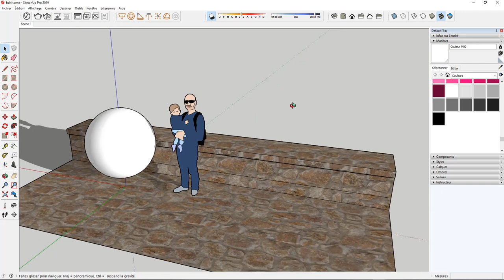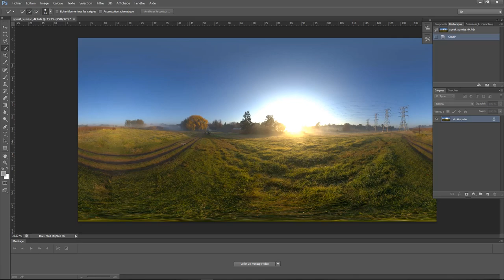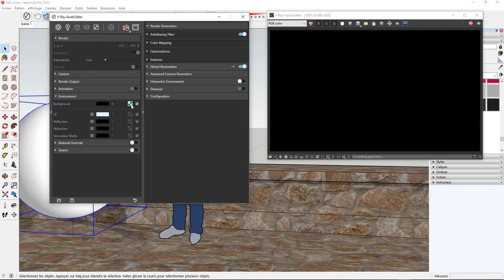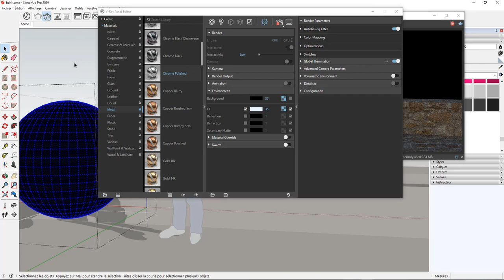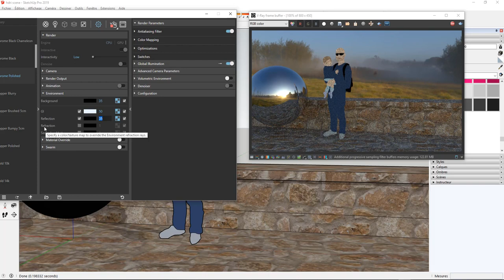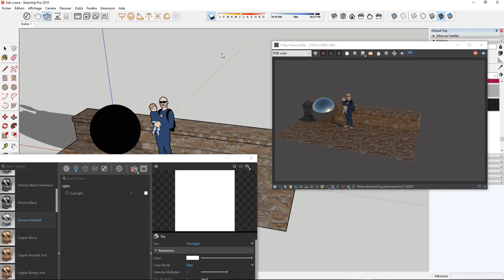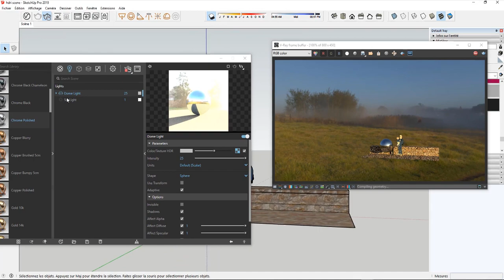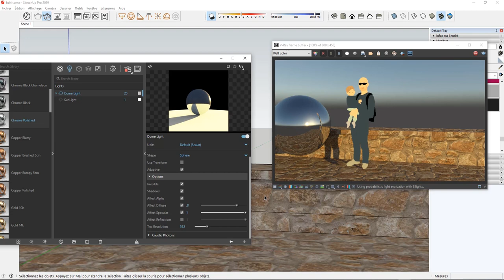VRAY/SketchUp - Comment éclairer avec un HDRI - Dome Light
Dans cette vidéo on voit ensemble comment utiliser une image HDRI pour éclairer votre scène.
La lumière sera hyper naturelle et vous réussirez plus facilement à obtenir un rendu photo-réaliste avec VRAY pour SketchUp en utilisant un HDRI.

1. SketchUp généraliste
2. Spécialement pour les architectes et décorateurs
3. Spécialement pour les menuisiers et designers bois

💗 Pour soutenir mon travail sur TIPEEE

A bientôt !